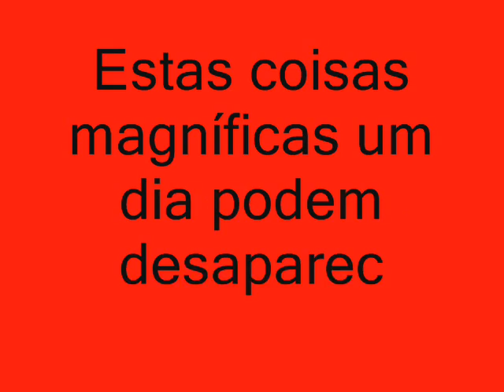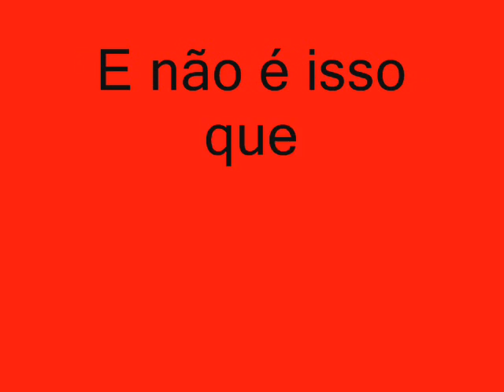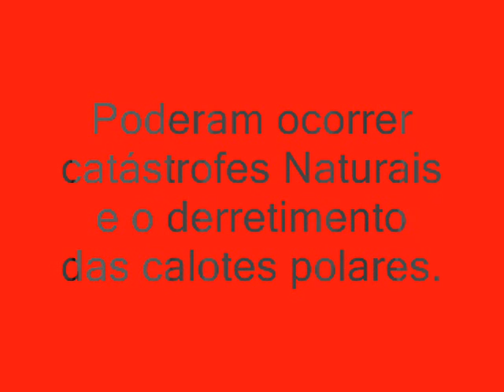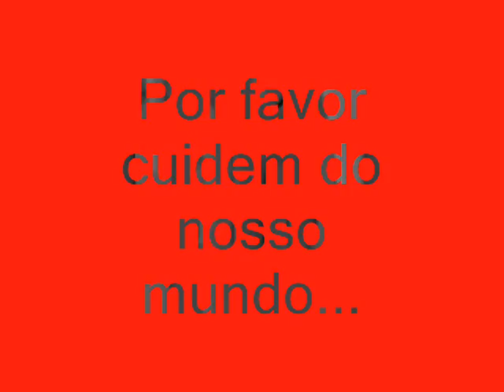Planeta em Perigo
Vídeo realizado no ano lectivo 08/09 sobre a temática das alterações climáticas. Autores: Leandro Silva e Miguel Santos. Área de Projecto